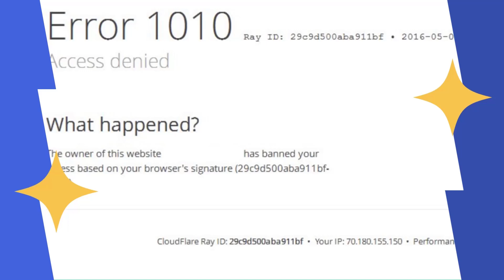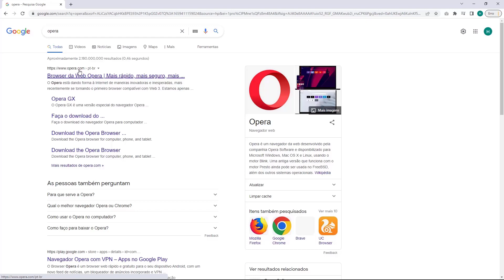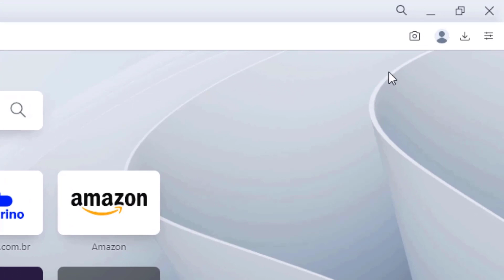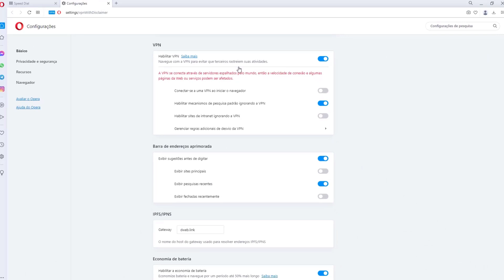COMO RESOLVER Erro 1010 do Cloudflare na Kinghost – rápido e fácil – 2022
Aprenda Como Resolver o erro 1010 do Cloudflare na Kinghost facilmente e em poucos minutos

LINKS IMPORTANTES!!!